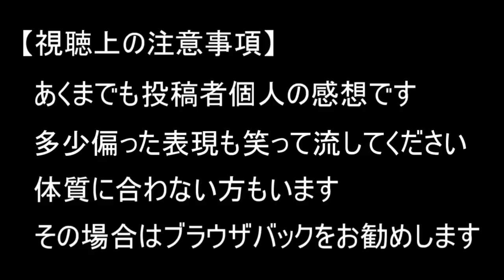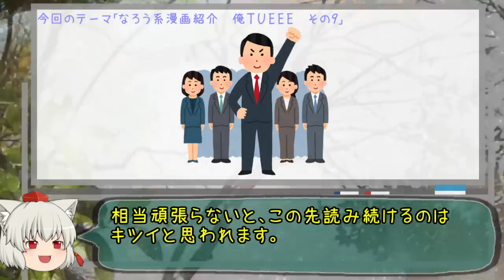【なろう系漫画紹介】どこかで見たような学園モノ どこで見たっけ？ 俺ＴＵＥＥＥ作品 その９【ゆっくりアニメ漫画考察】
何人もの方からリクエストをいただいた作品です。

【出典元】
タイトル：王国の最終兵器、劣等生として騎士学院へ（１巻）
作者：猫子　TATE
出版社：スクウェア・エニックス
amazonリンク

ポイント分お得なAmazonチャージ

【Kindle Unlimited】30日間無料体験
※①無料期間を過ぎると自動更新（980円/月）されます。
※②登録と同時に解約しても30日間利用可能です。

【音声あり】過去に棒読み演技で話題になったアニメヒロイン５選その１【ゆっくりアニメ漫画考察】【声優】

【聞き比べ】同じ声優が演じてるとは思えないアニメキャラ１【漫画アニメ考察】

【聞き比べ】代役が演じたアニメキャラクター　４選　Part1【漫画アニメ考察】

【聞き比べ】同じ声優が演じてるとは思えないアニメキャラ10【漫画アニメ考察】